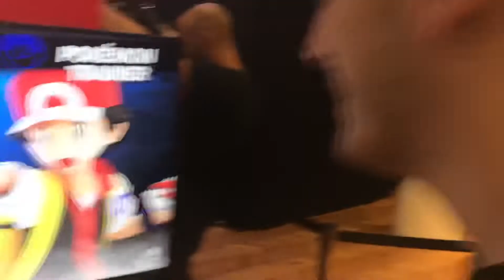Smash Ultimate: Psymon (Ice Climbers) Vs RedCD (Trainer).